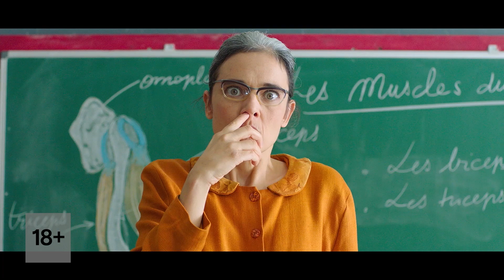«Синдром Арчибальда» (Le Syndrome d’Archibald/ комедия/ Франция/ 2019/ 19 мин/ реж Daniel Perez) 18+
Большая премьера! 28 августа впервые в нашем эфире короткометражка про нарциссичного молодого человека, у которого редкий дар — подчинять окружающих своему контролю. Устоять смогла лишь идущая против всех правил умная девушка.

Фильм получил награду как Лучший короткометражный фильм осени на фестивале Short of the Year (Испания) в 2019 году.

С нами интересно!